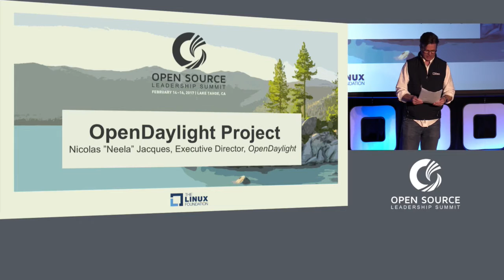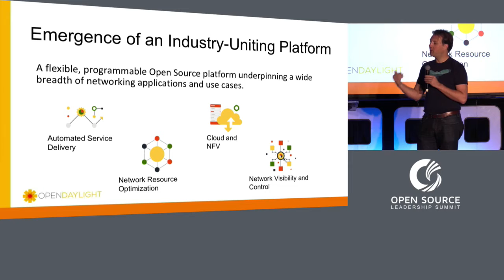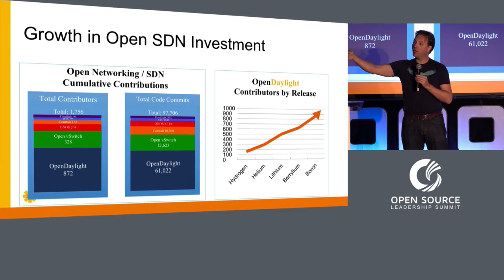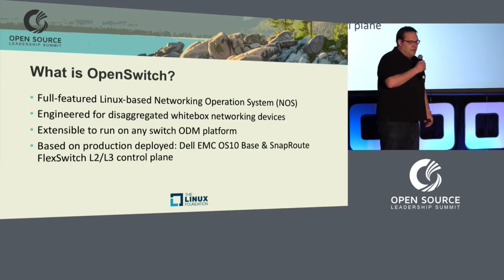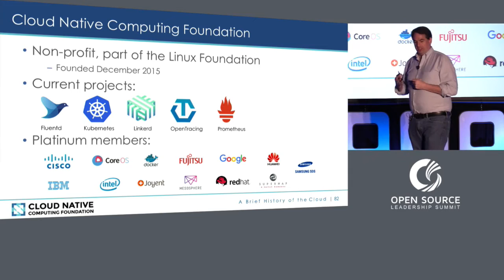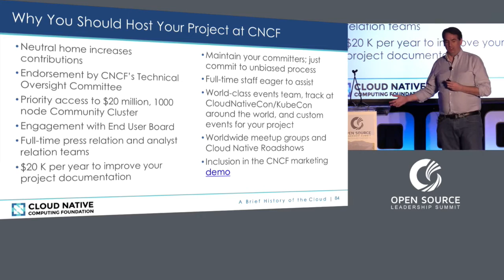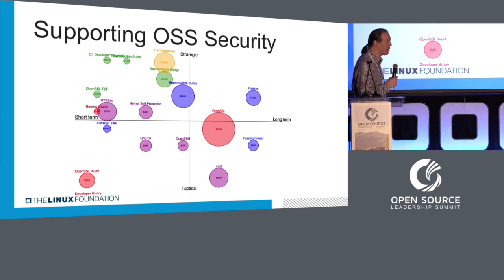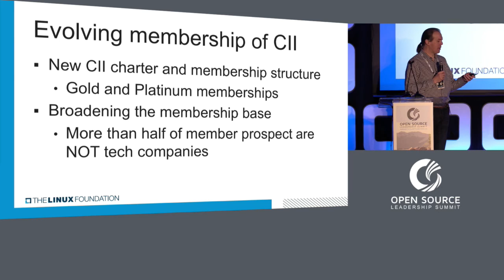Keynote: Collaborative Project Updates: ODP, CNCF, OpenSwitch & CII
About Neela Jacques
A 20-year veteran of the tech industry, Neela Jacques brings a wealth of business, product and open source experience to his role at OpenDaylight executive director. He has taken OpenDaylight from a nascent project to a vibrant, growing open source community quickly becoming the de facto standard industry platform. He helped grow VMware’s Virtualization and Cloud business launching multiple products and initiatives, and consulted CEOs and CIOs on product strategy and M&A as a Bain & Co. Consultant. He is an advisor and board member for startups, a frequent writer for leading publications and dynamic public speaker.

About Dan Kohn
Dan Kohn leads the Cloud Native Computing Foundation. Dan previously served as CTO of several startups, including Spreemo, a healthcare marketplace, and Shopbeam, a shoppable ads company. Earlier, he was a general partner at Skymoon Ventures, a $70 million seed-stage venture capital firm that created startups in semiconductors and telecom infrastructure. He also helped create and launch The Linux Foundation’s Core Infrastructure Initiative.

About Nicko van Someren
Nicko is The Linux Foundation’s chief technology officer focused on the Core Infrastructure Initiative and other security-focused efforts at the organization. He has extensive experience across the security and networking industries. Most recently, he was the chief technology officer of Good Technology, where he oversaw future technology strategy and research. Prior to joining Good, Nicko served as chief security architect at Juniper Networks, where he was responsible for leading the technology and design direction for the company's Network Security products as well as promoting Juniper's security solutions to industry and government sectors. Before joining Juniper, he was founder and CTO of the security technology company nCipher Plc. Nicko holds a doctorate and First Class degree in computer science from Cambridge University in the UK. He is a fellow of both the Royal Academy of Engineering and the British Computer Society.

About Glenn Sullivan
Glenn is the Director of Customer Experience, at SnapRoute. He is responsible for guiding product development and customer engagements to ensure a frictionless experience. Prior to SnapRoute, Glenn led the Network Software Development team at Apple. This group is responsible for the software that manages and controls the desegregated switching environments at Apple - empowering new network designs to reap the benefits of automation and autonomic operations. Before Apple, Glenn led the LAN Switching team in Cisco's TAC, where he shaped product design via customer interaction at all levels of the stack. He received a BS in Networking and Systems Administration from the Rochester Institute of Technology.